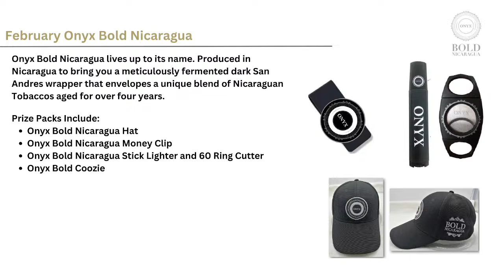Big Sky Cigars and Micro Brews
This week on The Cigar Authority, Brandon Marsh From Big Sky Cigars joins the show to talk about Big Sky Cigars & Micro Brews! We'll be smoking the new Big Sky Bitterroot in the first hour.

Join Mr. Jonathan, David Garofalo and Ed Sullivan as we light up cigars and talk about them.

The Cigar Authority is a member of the United Podcast Network and is recorded live in front of a studio audience at Studio 21 Podcast Cafe upstairs at Two Guys Smoke Shop in Salem, NH.